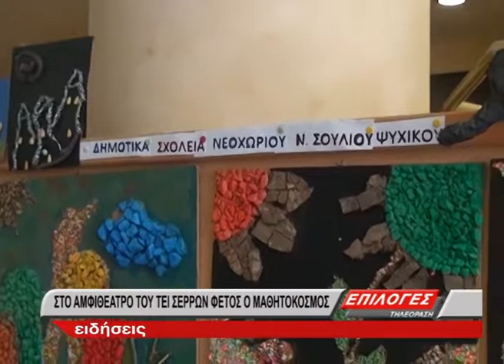ΠΑΣΧΑΛΗΣ ΣΤΕΦΑΝΟΥ ΓΙΑ ΜΑΘΗΤΟΚΟΣΜΟ 2017